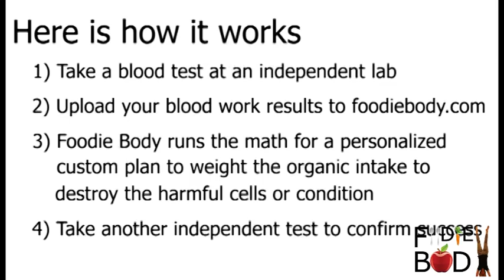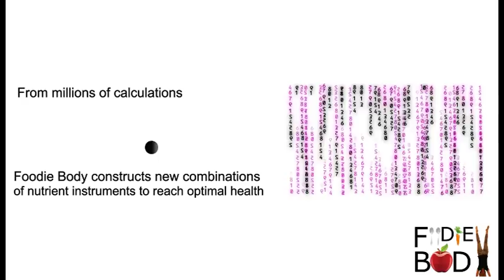Foodie Body - Targeted Immunotherapy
Foodie Body - Targeted Immunotherapy. By using the body’s own immune system, it is possible not only to specifically target and eliminate cancer cells while leaving healthy cells unharmed but also to elicit long-term protective response.  It is well established that the immune system can be utilized in the epic battle against cancer. Immune cells possess a unique ability to distinguish between cancer and normal cells with reliance on specific expression of cell-surface tumor-associated antigens (TAA) or self-antigens. Due to this ability, immune cells can act as “killing bullets” that are able to specifically eliminate tumors cells. Sulforaphane and Its effects on cancer, mortality, aging, brain and behavior, heart disease & more.